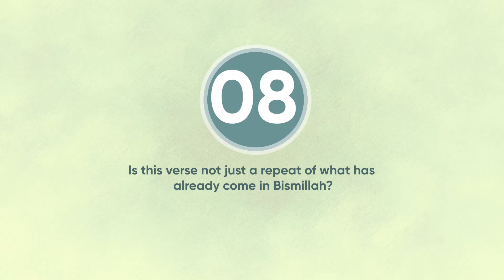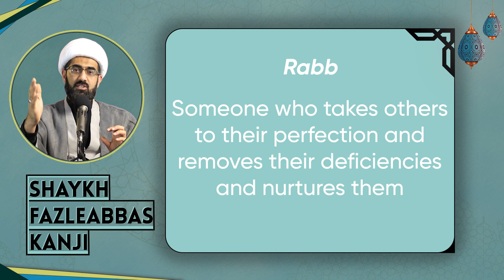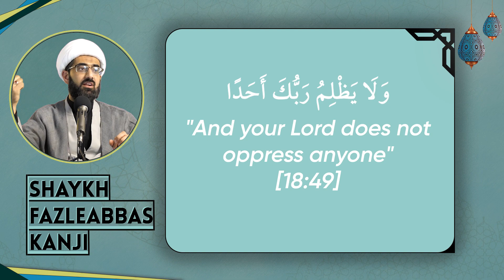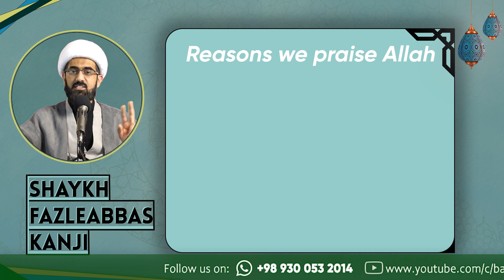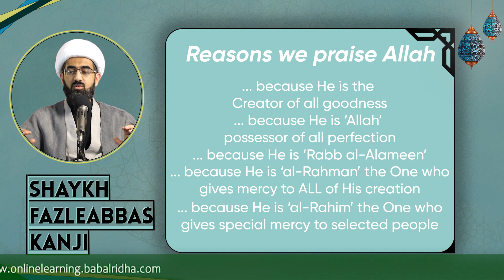Is this verse not just a repeat of what has already come in Bismillah